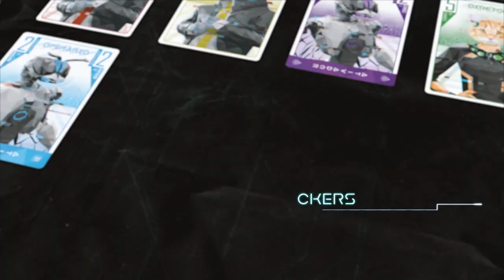Persona non Grata - Trailer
Em um mundo onde a humanidade nunca existiu, diversos animais evoluíram e ocuparam o topo da cadeia alimentar. Agora certas espécies dominam o planeta com suas grandes corporações corruptas, enquanto outras vivem esquecidas lutando por migalhas no submundo.

Bem vindo ao universo de Persona non Grata.

Neste jogo de cartas criado pelo premiado autor Sergio Halaban, você será um hacker com intenções de destruir esse sistema injusto e tirano. Pesquise informações obscuras sobre os corporativos, compartilhe-as com seus adversários e então roube aquelas que são mais preciosas para ganhar acesso às corporações e derrubá-las de dentro para fora.

Você está pronto para essa missão? Ou será para sempre uma Persona non Grata?

Ficha Técnica:
Design do Jogo: Sergio Halaban
Ilustração: Diego de Moraes
3D e Animação: Thiago Asturiano